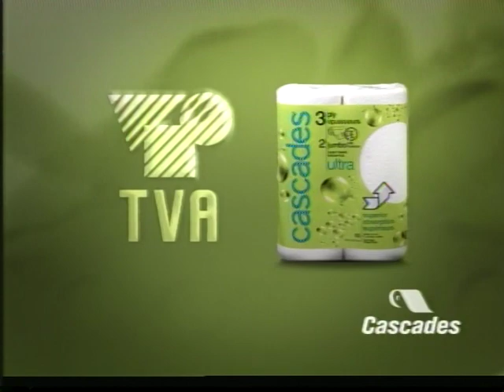Bloopers - Cascades promo/pub TVA